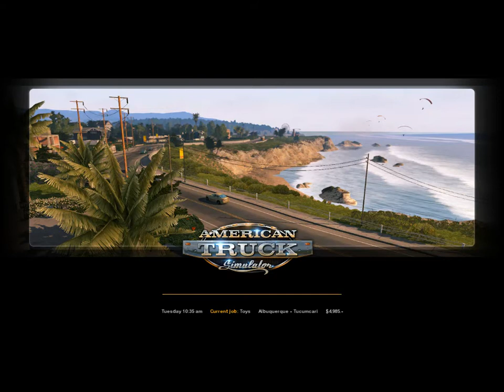American Truck Simulator | Albuquerque to Tucumcari | Musical Road | ATS New Mexico DLC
American Truck Simulator | Albuquerque to Tucumcari | Musical Road | ATS New Mexico DLC SCS Software

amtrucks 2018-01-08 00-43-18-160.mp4